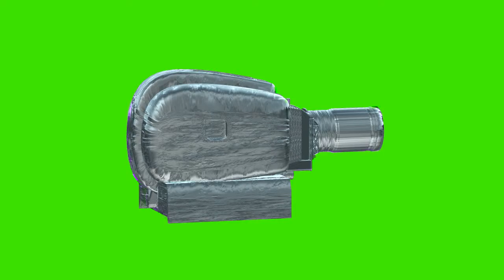futuristic vintage camera in water color aqua in green screen